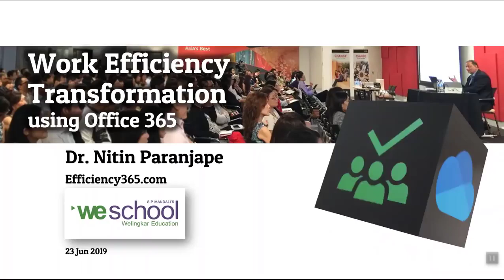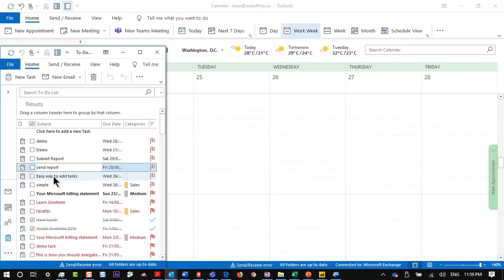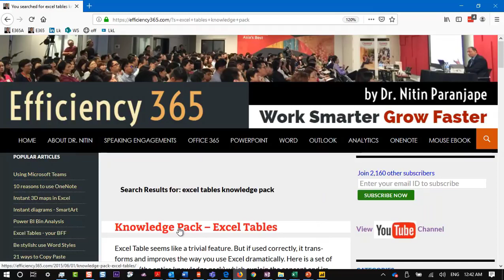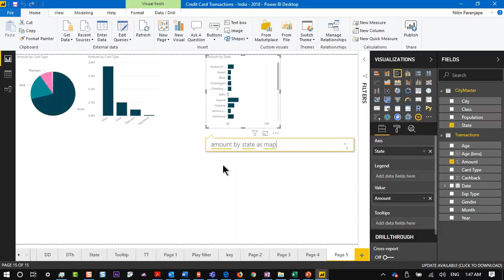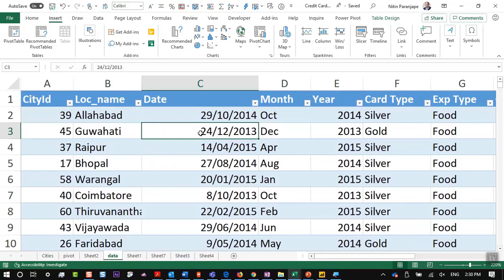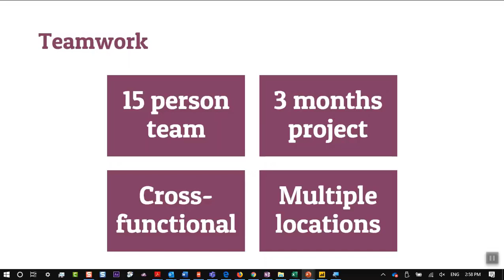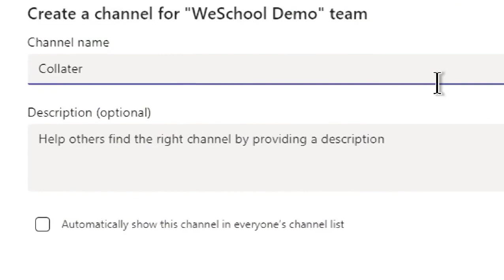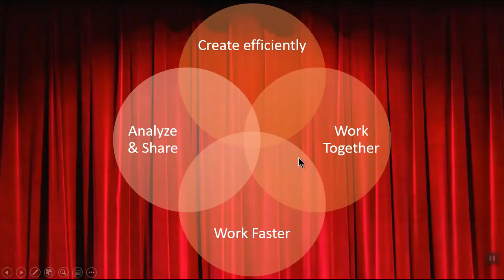Work Efficiency Transformation with Office 365